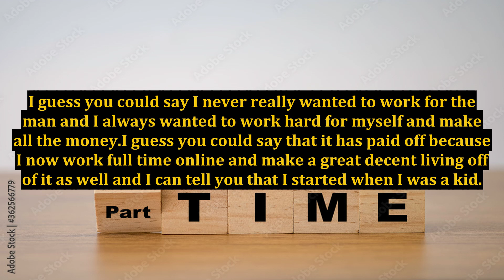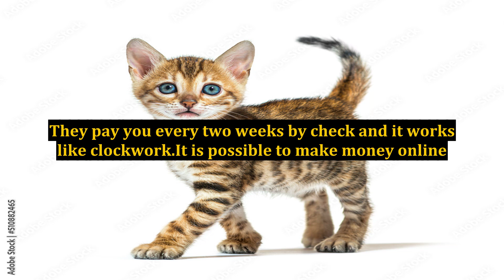How Can Kids Make Money Fast? Internet Marketing